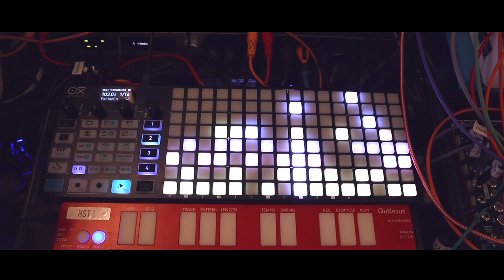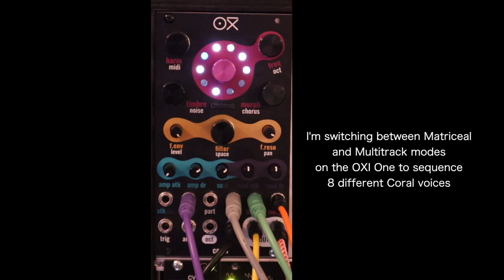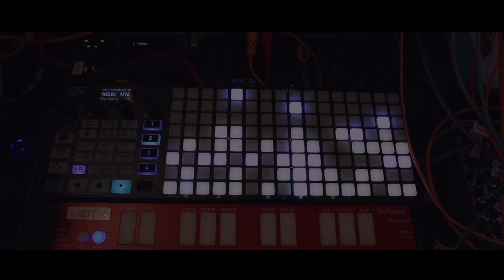OXI Coral & OXI One Sequencer Demo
All sounds by OXI Coral as sequenced by OXI One Sequencer.